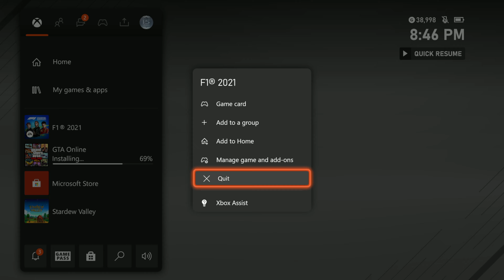[Thenoblereaper] F1 2021 (2022 SEASON: WEEK 4) - Spanish Grand Prix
Check out the stream on Twitch.tv/thenoblereaper we go live every Saturday at 9PM CST